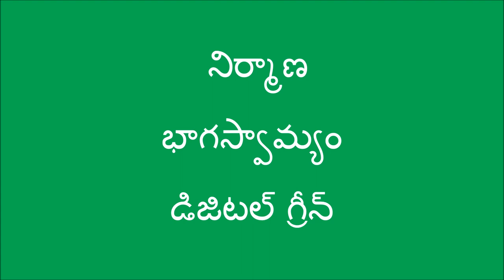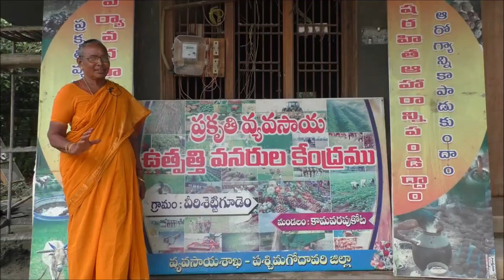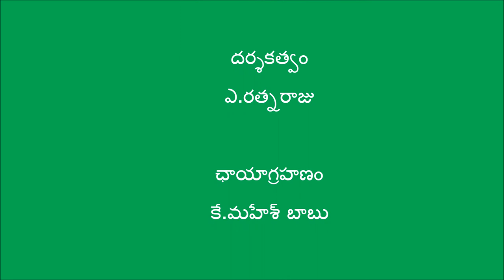Work of a Community Resource Person in Natural Farming Extension